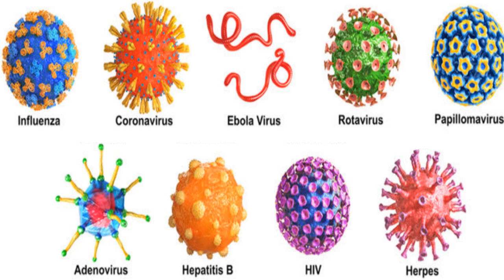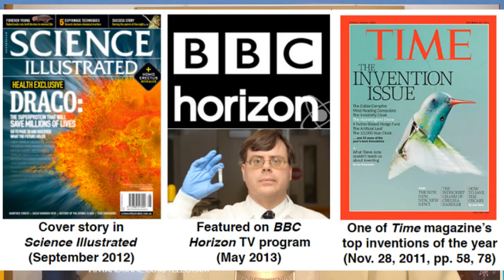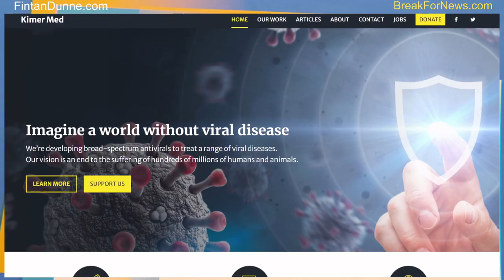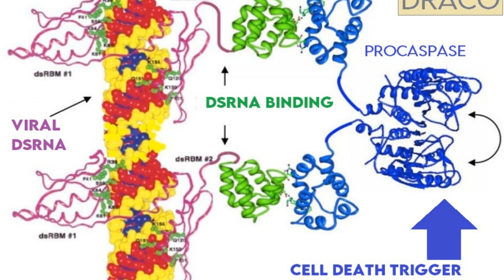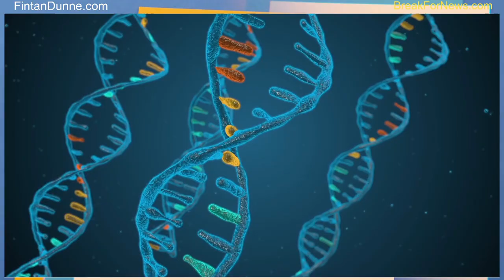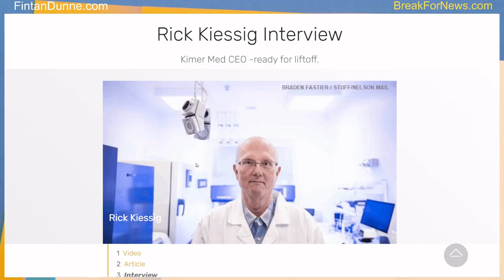It's Kryptonite for Viruses! Triumph Over Viral Pandemics with Kimer Med's VTose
| Once he steered rockets to Mars, now Rick Kiessig is delivering on the promise of a human triumph over viral pathogens. He is the CEO, co-founder, and chief science officer at Kimer Med in Nelson, New Zealand; a biotech startup with a revolutionary antiviral called VTose®, which is designed to kill most viral infections, with a punch as potent as penicillin's power against germs. That would make it the greatest advance in medicine since antibiotics.

The breakthrough antiviral is derived from a new class of compounds, with patented and proven, broad-spectrum action against such diverse viruses as the common cold, influenza, herpes, COVID-19, animal viruses, and even Ebola and dengue fever. It's based on research a decade ago, which confirmed the discovery of a new domain of drugs that supercharge our natural cellular viral defenses.